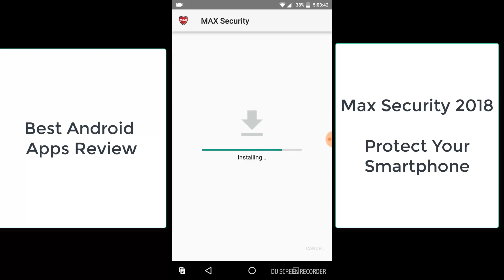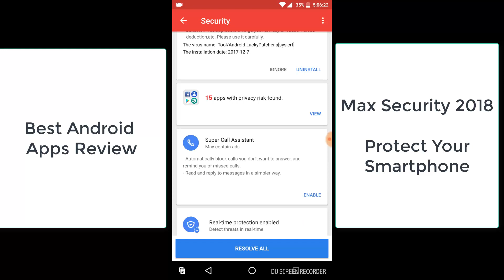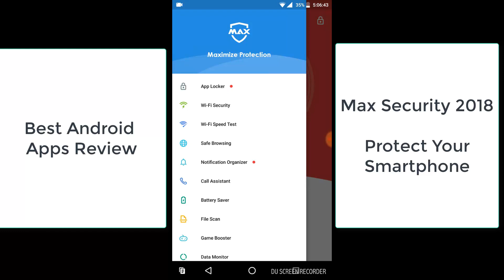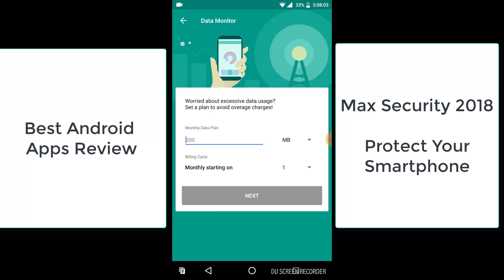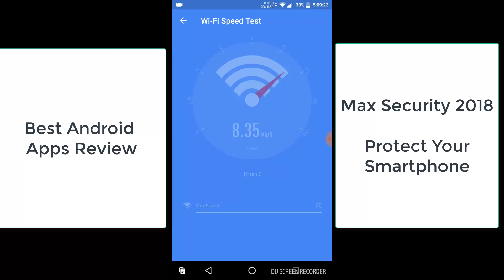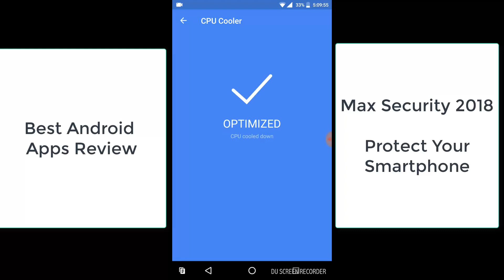Max Security 2018, Protect Your Smartphone From Virus